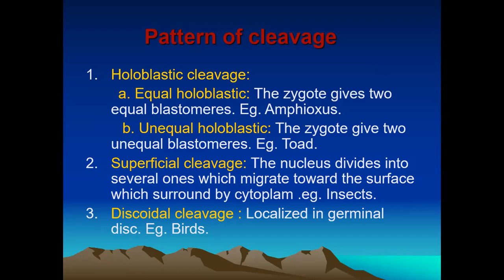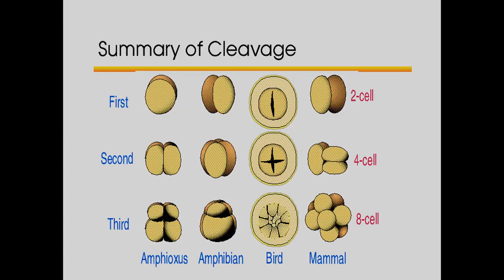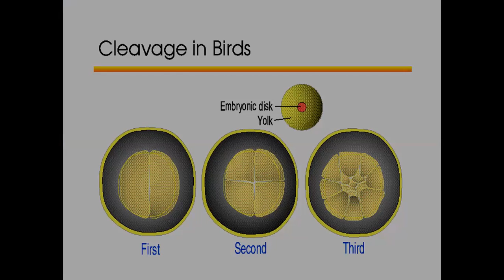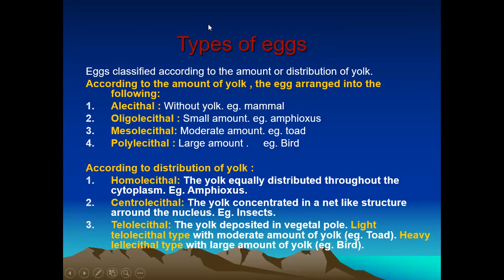Types of eggs | Embryology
B.Sc Sem-5, Zoology,
MN Science College, Patan